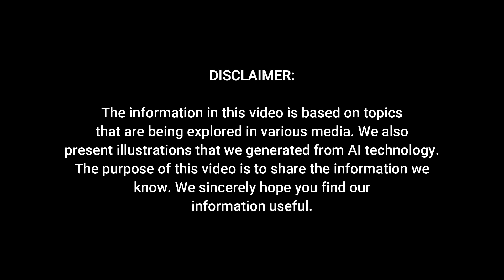All-New 2025 Hyundai Nexo - The Hydrogen-Powered Crossover with a 380-Mile Range!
Curious about hydrogen fuel-cell vehicles like the Hyundai Nexo? This cutting-edge crossover could be your answer, especially if you're in California—the only state with the infrastructure to support these vehicles. While hydrogen cars operate similarly to electric vehicles, they have a potential edge: fast, straightforward refueling. However, finding a station can be a challenge due to low adoption rates, leading to less investment in refueling infrastructure.

Despite these hurdles, the Hyundai Nexo offers a spacious interior and a range of up to 380 miles. While it may not deliver thrilling performance, the Nexo provides comfort and modern technology. If you're committed to a hydrogen-fueled vehicle, your options are limited. The Toyota Mirai sedan offers a slightly longer range of 402 miles, while the Honda CR-V e

adds flexibility with a larger battery that can be recharged like a conventional electric vehicle, providing a backup option between hydrogen fill-ups.

The Nexo is powered by a 95-kilowatt fuel-cell stack paired with a 40-kilowatt-hour battery, driving an electric motor that produces 161 horsepower and 291 pound-feet of torque. The motor powers the front wheels through a single-speed gearbox, though all-wheel drive is not available. While the Nexo might not be a thrill to drive, its steering is light yet steady, and it performs well in testing. The Nexo accelerates from zero to sixty miles per hour in 8.4 seconds, making it quicker than the Toyota Mirai and comparable to traditional gasoline-powered compact crossovers.

The range of the Nexo varies by trim. The base Nexo Blue offers an estimated 380-mile range, while the Limited trim, with additional features and larger wheels, reduces the range to 354 miles. The Environmental Protection Agency's fuel efficiency ratings are slightly different for the two trims, with the Blue achieving a combined 61 miles per gallon equivalent and the Limited reaching 57 miles per gallon equivalent. Refueling, once you find a station, takes about five minutes.

Inside, the Nexo seats five comfortably, with 30 cubic feet of cargo space that expands to 57 cubic feet with the rear seats folded. The interior is simple yet modern, featuring a widescreen display for instruments and infotainment, along with push-button controls for the transmission and climate settings. The 2025 Hyundai Nexo is expected to start around $63,000, with prices reaching up to $66,000 depending on the trim and options.